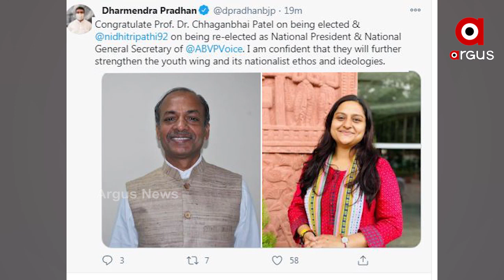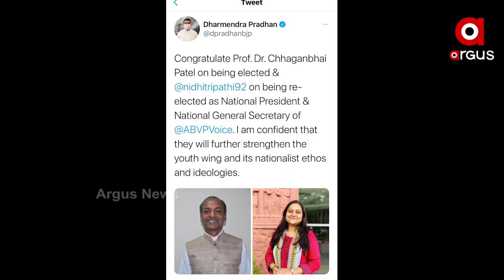ଏବିଭିପିର ଜାତୀୟ ସଭାପତି ଭାବରେ ନିଯୁକ୍ତ ହେଲେ ପ୍ରଫେସର ଡକ୍ଟର ଛଗନଭାଇ ପଟେଲ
ଅଖିଳ ଭାରତୀୟ  ବିଦ୍ୟାର୍ଥୀ ପରିଷଦର ଜାତୀୟ ସଭାପତି ଭାବରେ ନିଯୁକ୍ତ ହେଲେ ପ୍ରଫେସର ଡକ୍ଟର ଛଗନଭାଇ ପଟେଲ । ତାଙ୍କ ସହିତ ଜେଏନୟୁର ପୂର୍ବତନ ସଭାପତି ପ୍ରାର୍ଥୀ ନିଧି ତ୍ରିପାଠୀଙ୍କୁ ମିଳିଲା ଜାତୀୟ ସାଧାରଣ ସମ୍ପାଦିକା ପଦ ... ଉଭୟଙ୍କୁ ଟୁଇଟ୍ କରି ଶୁଭେଚ୍ଛା ଜଣାଇଛନ୍ତି କେନ୍ଦ୍ରମନ୍ତ୍ରୀ ଧର୍ମେନ୍ଦ୍ର ପ୍ରଧାନ  ...